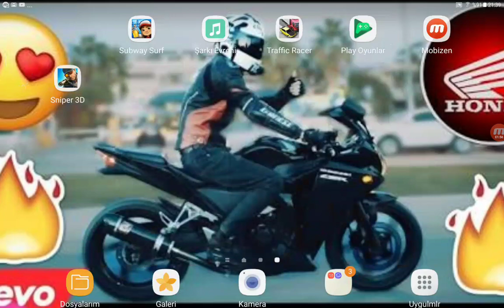Kuzenimle islamoğlu oynadik !!!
Gençler kim daha iyi oynuyor bunu yorumlara yazın lutfen